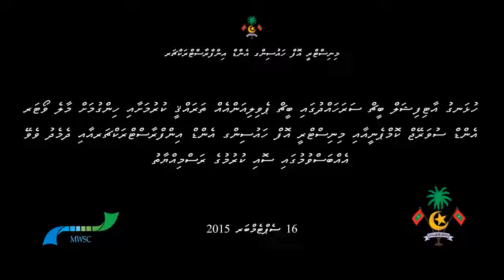Contract signing ceremony for developing and managing beach pavilion in Male west coast area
Contract signed between Ministry of Housing and Infrastructure and Maldives Water and Sewerage Company for the developing and managing the beach pavilion in Male’ West Coast beach area.